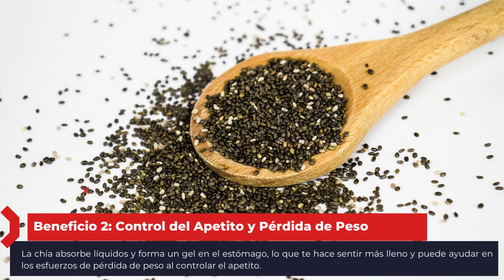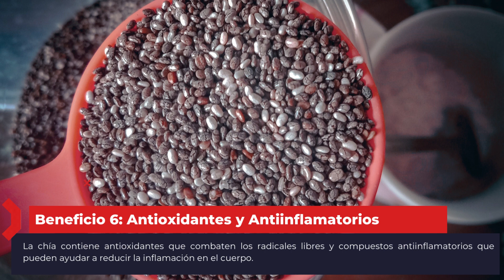Semilla de Chía: El Superalimento para una Salud Óptima - 6 Beneficios Clave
¡Hola a todos! Hoy vamos a sumergirnos en el mundo de la chía y explorar los 6 mejores beneficios y propiedades que esta pequeña semilla puede ofrecer a nuestra salud. La chía es un superalimento que ha ganado popularidad debido a sus increíbles beneficios respaldados por la ciencia. Si estás buscando mejorar tu salud de manera natural, ¡sigue viendo!